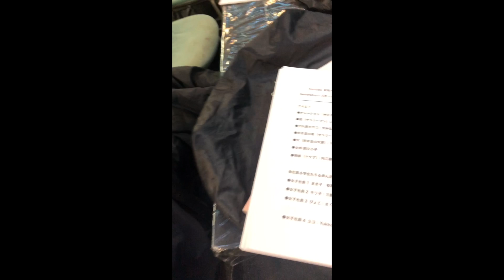神ひろしの「謹賀新年」2022年1月1日・「いちご白書」他・新宿「J28」スタジオより